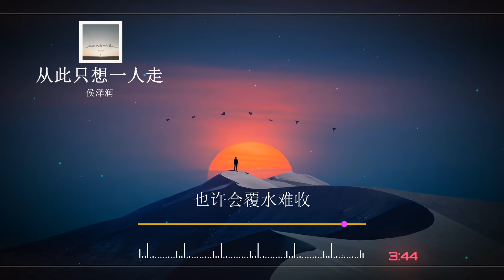2024華語網絡流行音樂 ||《從此只想一人走》|| 侯澤潤 || 動態歌詞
从此只想一人走-侯泽润
作词Lyricist: 李智英
作曲Composer: 李智英
编曲Arranger: 张川
和声Backing Vocalist: 雪无影
混音Mixing Engineer: 王哲
音乐制作人Music Producer: 李智英
统筹Coordinator: 罗罗
出品人Publisher: 莫堂庆
OP: 启韵传媒

为你掏心又掏肺
为爱伤了好几回
到头来没有一句安慰
一次次深夜喝醉
回忆里都是心碎
没人懂我到底有多累
香烟到头终是灰
爱情过后是心碎
最后发现痴情最可悲
失去的不能挽回
期待的慢慢无味
我想我以后不会再爱谁
从此一个人喝酒
不谈天长和地久
找寻你梦寐以求的自由
从此我一个人走
不想再牵谁的手
是好是坏不用眼泪流
从此人海里漂流
从此不问爱与愁
从此不再为谁把心伤透
也许会孤独依旧
也许会覆水难收
是悲是喜我全都接受
香烟到头终是灰
爱情过后是心碎
失去的不能挽回
期待的慢慢无味
从此一个人喝酒
不谈天长和地久
从此我一个人走
不想再牵谁的手
从此人海里漂流
从此不问爱与愁
也许会孤独依旧
也许会覆水难收